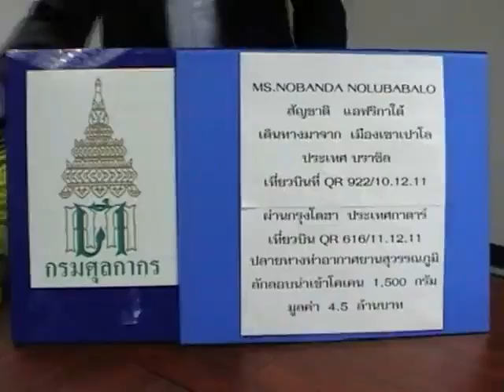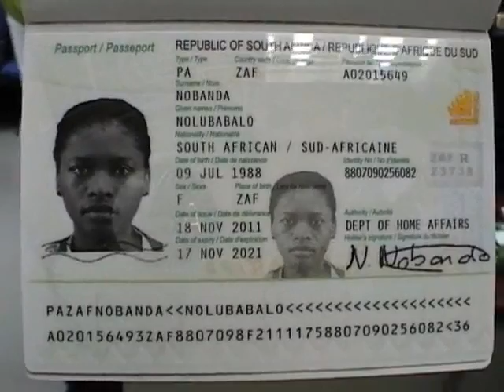Video 23 Year Old South African Woman Caught Trying To Smuggle 1 5 Kilograms Of Cocaine In Her Dreadlocks!